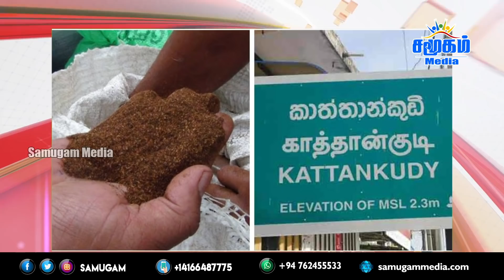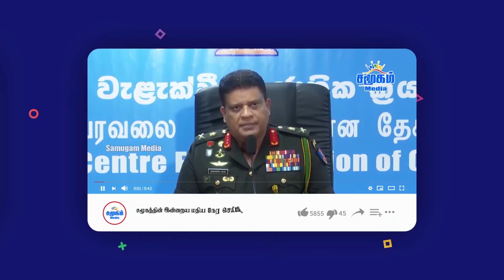இன்றைய தலைப்புச் செய்திகள் 18.02.2021